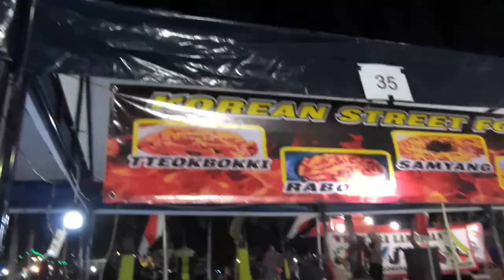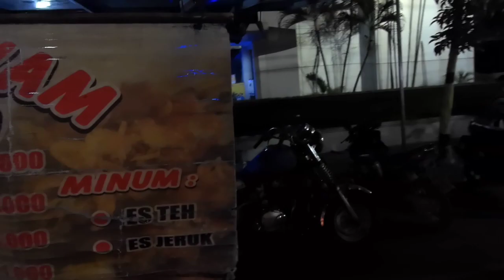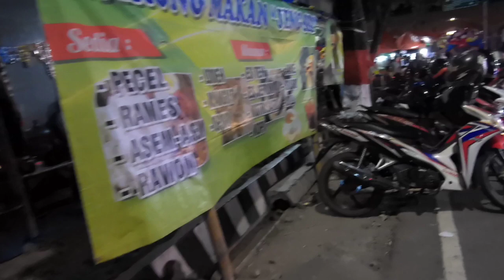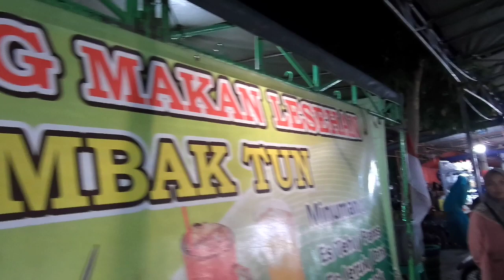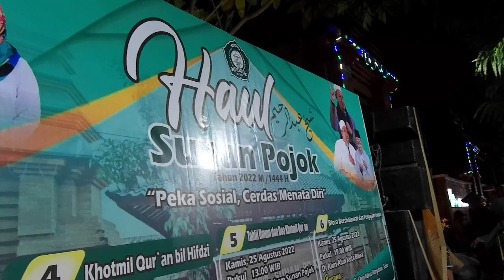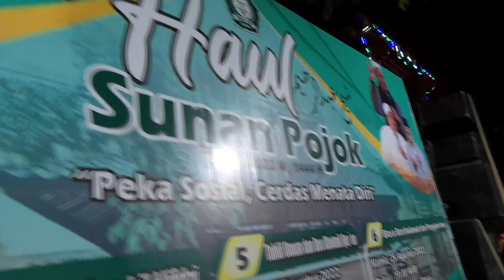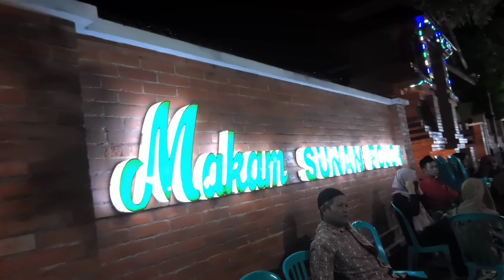Haul Sunan Pojok Blora jawa tengah , Ziarah dan berkuliner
enak tenan